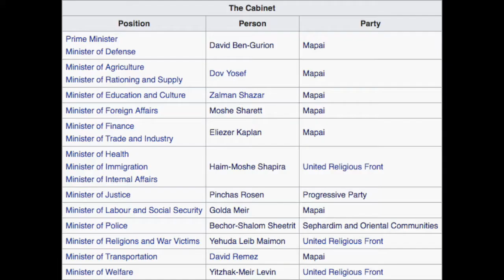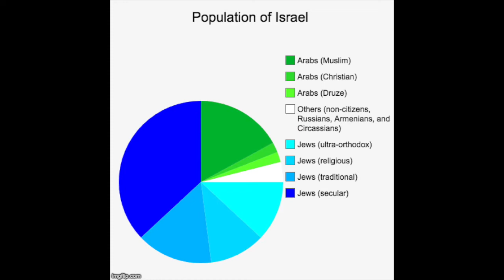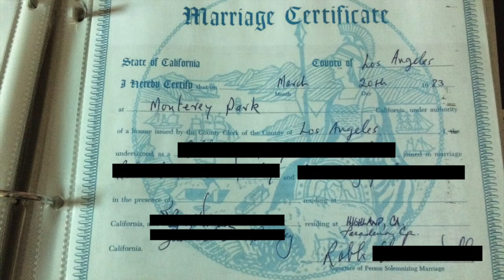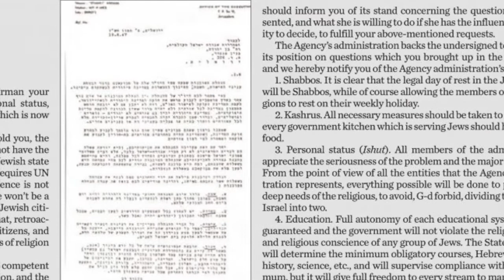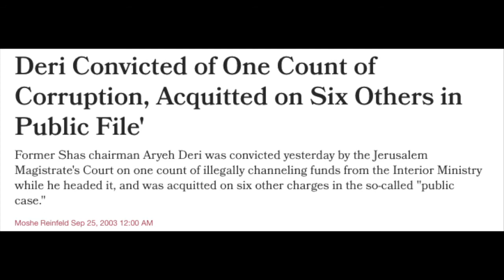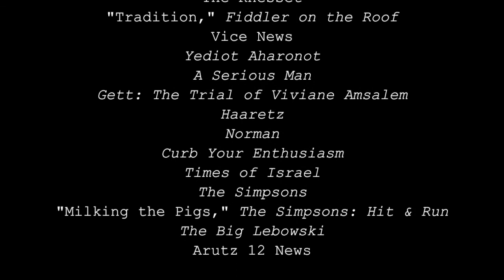The Role of Religion in Israeli Politics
This video was originally uploaded on 14 September 2018
Elections Israel is produced by Sam Aronow